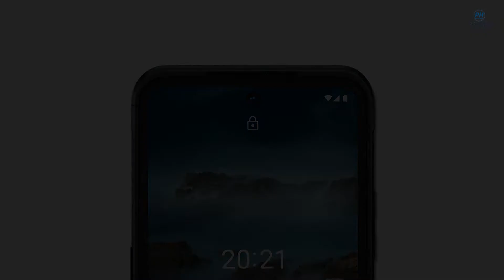Nokia XR20 Rugged 5G Phone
Nokia XR20 with 6.67-inch FHD+ display, IP68 waterproof body